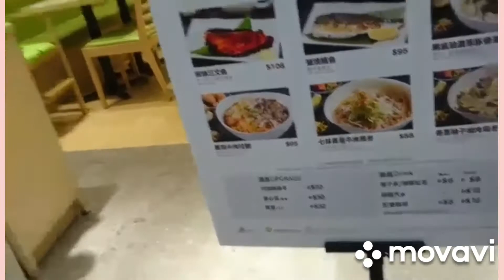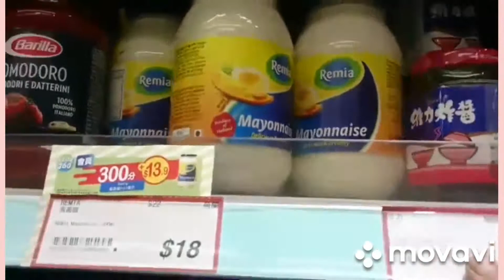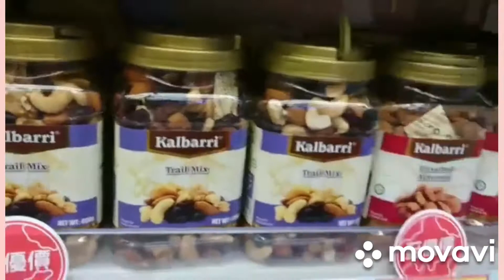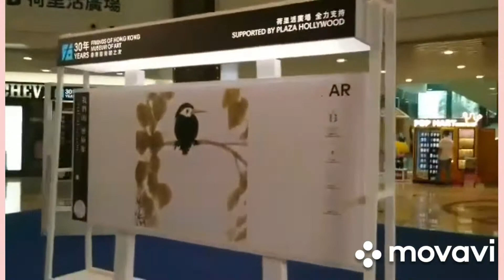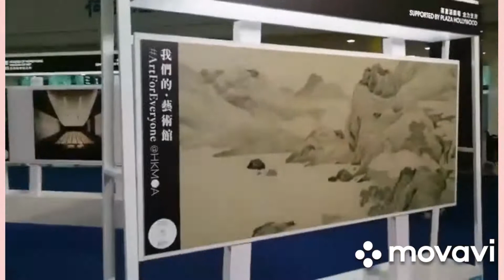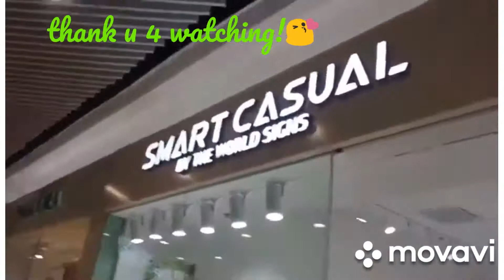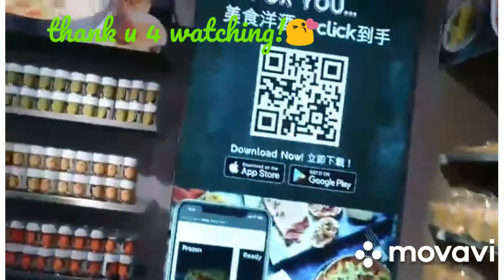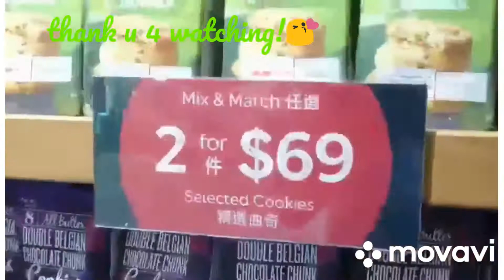pampawala ng stress ..tour sa mall ( plaza Hollywood)@april 16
plaza Hollywood tour what can see and buy!!
new displays and new shops open!!